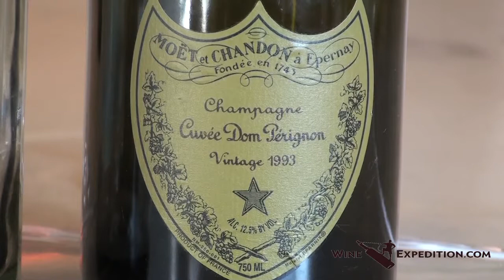Wine Expedition New Years Recap- Dom Pérignon & more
A rundown of the New Years Eve wines that were opened, including a 1993 Dom Pérignon.  Distributed by Tubemogul.